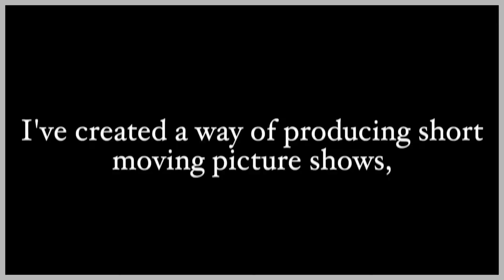Short Films Intro for Movie Night 2015